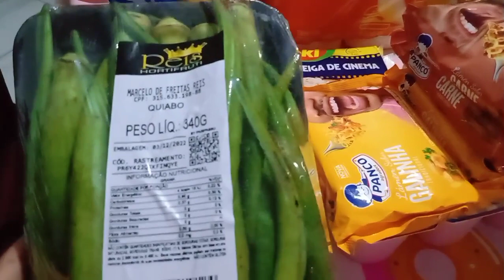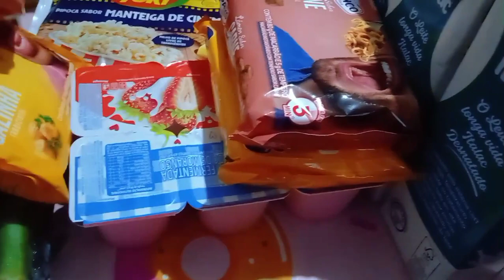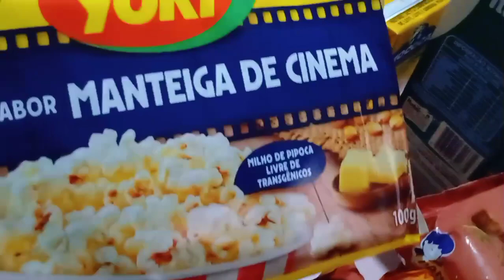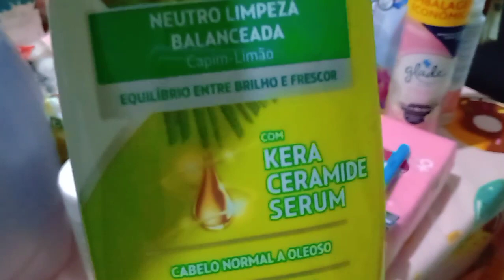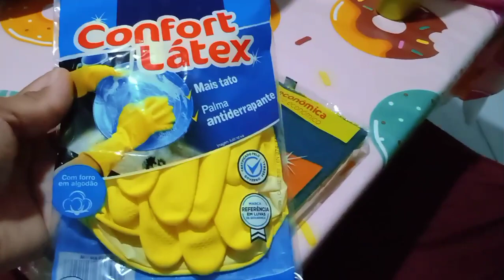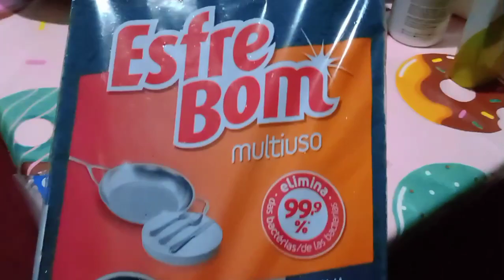Minhas Compras De reposição de Dezembro 🙌😍